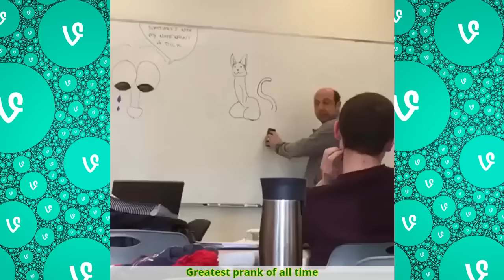Best Vines of September 2016